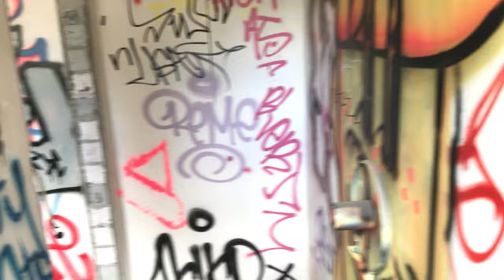Exploring an old abandoned factory in Perth Australia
I explore a building next to an old factory in beckenham WA ( Australia )
i plan on going back to film the inside of the factory some time soon.